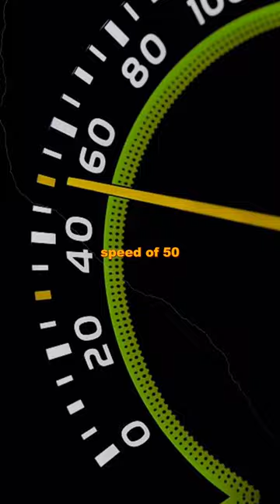The First And Only Black Man To Manufacture A Car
Frederick Douglas Patterson, the first African American to build automobiles, died January 18, 1932 at the age of 60. In 1939, the company that had manufactured carriages, automobiles, and buses and trucks, closed its doors after 74 years of providing fine transportation.